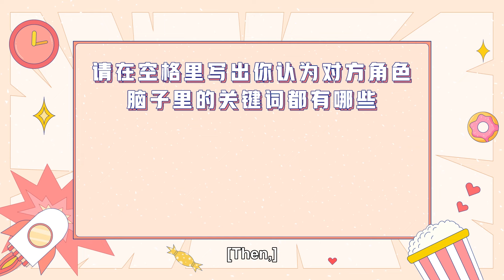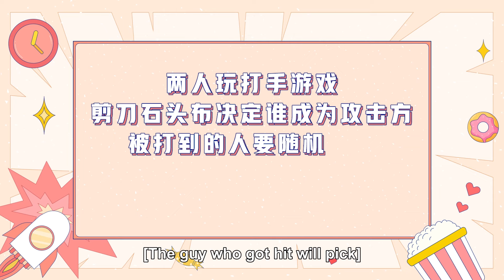Night和Dream兩人互相深情凝視對方，想拉手手，互動好甜！！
📺【夜有所夢 Night Dream】Night是一名文學專業的大學生，一個偶然的機會，他遇到了失去聯繫多年的高中好友Dream。兩人重修舊好，Night甚至沒有問Dream當年為什麼突然不告別，他只是請求Dream不要再無故拋棄他。
★主演：Ohm/Tooosafe
★集数：6集